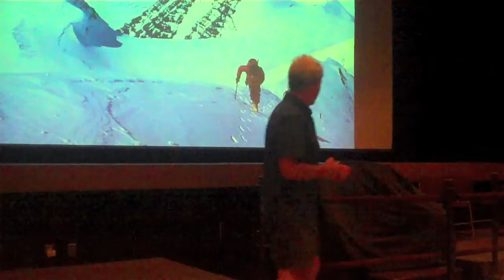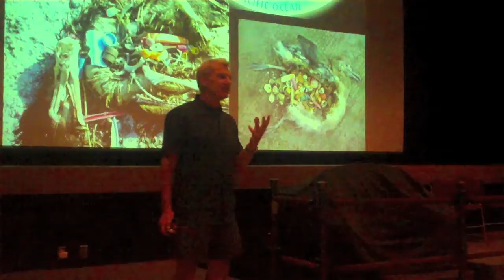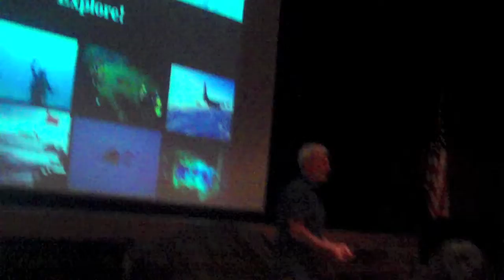Paul Rose Speaks at CMS All-School Meeting